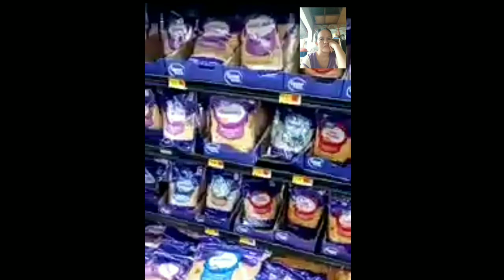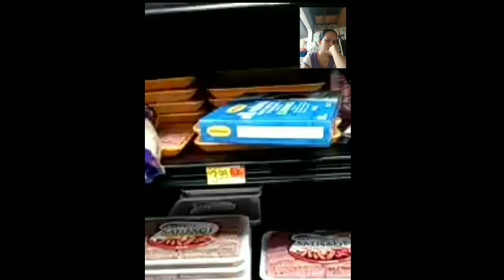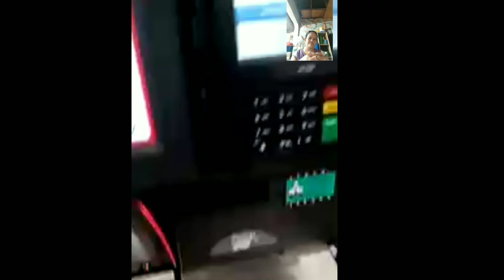Grocery Shopping at Walmart ||Daddy Jones